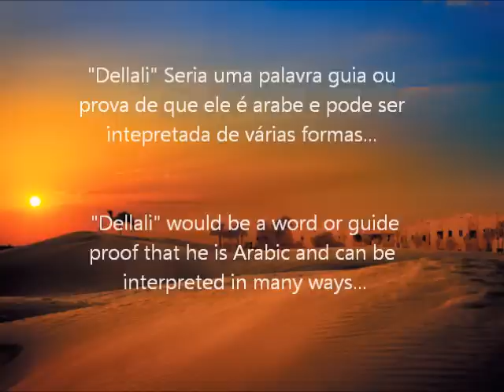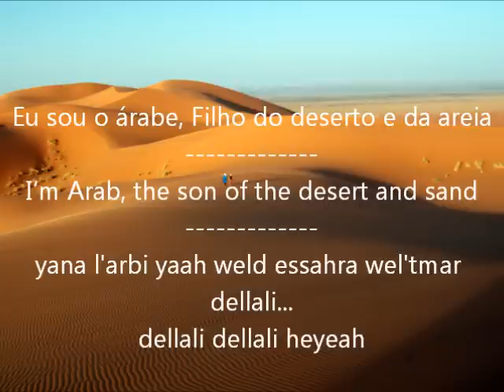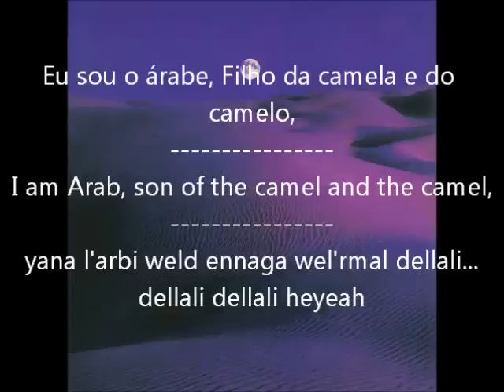El Arbi Khaled - Traduzido - Translated - Em Sincronia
Vi muitos videos no youtube alguns traduzidos errados outros totalmente fora de sincronia, resolvi postar a tradução pro pessoal que tenta entender essa música... Letra Original:
اوووووههه

انا العربي يااه ولد الغابه و الحجل دلالي... دلالي... دلالي هيااه

دان دان دان دان دان دان دانا نايني دلالي... قيلوني دلالي

انا العربي يااه ولد الناقه و الرمل دلالي... دلالي... دلالي يااه

انا العربي يااه ولد الصحرا و التمر دلالي... دلالي... دلالي هيااه

انا العربي ولد الغابه و الحجل دلالي... دلالي... دلالي... دلالي هيااه

دان دان دان دان دان دان و دانا نايني دلالي... قيلوني دلالي

اوووووههه

اوووووههه

اوووووههه

اوووووههه

لا زهر لا ميمون ااه و خلوني نهوم دلالي. ياااه دلالي... دلالي

انا العربي ولد الناقه و الرمل دلالي... دلالي... دلالي هيااه